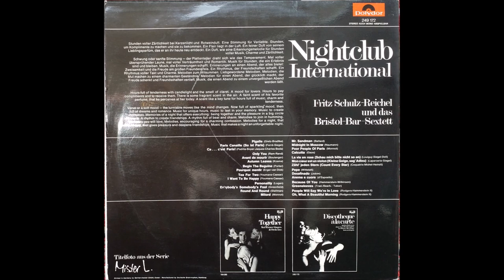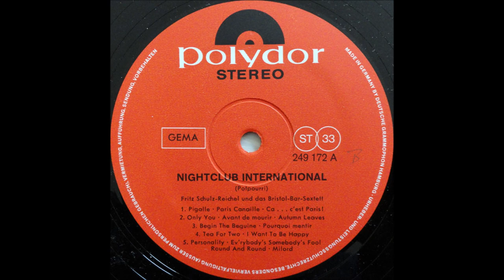Fritz Schulz-Reichel – Night club International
digitalizzati e restaurati. Se qualcuno ravvisasse problemi di copyright basterà una semplice  segnalazione e si provvederà all'immediata rimozione. E dopo il nr. 540 ogni tanto aggiungerò anche qualche bella voce.

Album nr. 690 - Fritz Schulz-Reichel – Night club International

A1.3  Ca… C'est Paris!
A2.1  Only You
A2.2  Avant De Mourir
A2.3  Autumn Leaves
A3.1  Begin The Beguine
A3.2  Pourquoi Mentir
A4.1  Tea For Two
A4.2  I Want To Be Happy
A5.1  Personality
A5.2  Ev'rybody's Somebody's Fool
A5.3  Round And Round
A5.4  Milord
B1.1  Mr. Sandman
B1.2  Midnight In Moscow
B1.3  Poor People Of Paris
B1.4  Calcutta
B2.1  La Vie En Rose (Schau Mich Bitte Nicht So An)
B2.2  Mon Cœur Est Un Violon (Kleine Geige, Sag' Adieu)
B2.3  Zähl' Jeden Stern (Count Every Star)
B3.1  Pepe
B3.2  Desafinado
B3.3  Anema E Cuore
B4.1  Because Of You
B4.2  Greensleeves
B5.1  People Will Say We're In Love
B5.2  Oh, What A Beautiful Morning